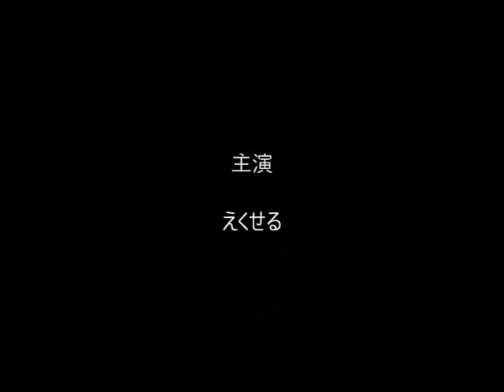kigurumi MaidD 01